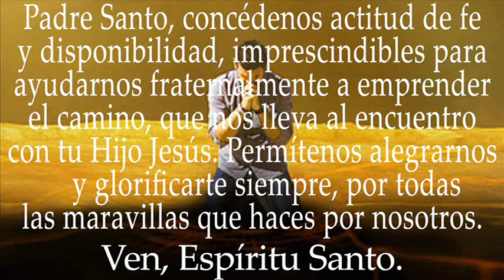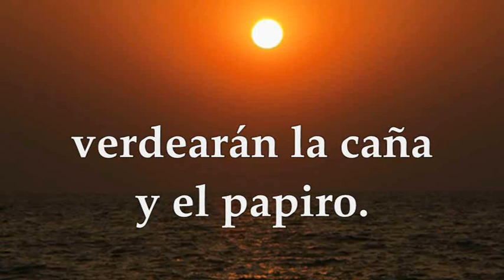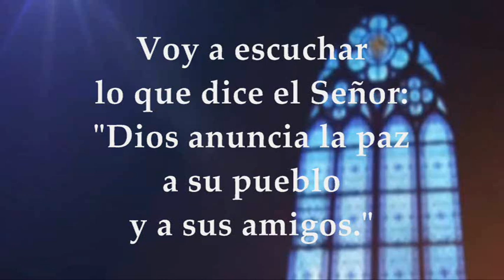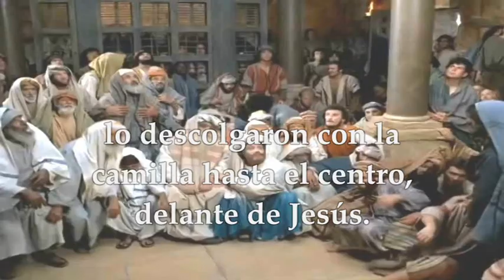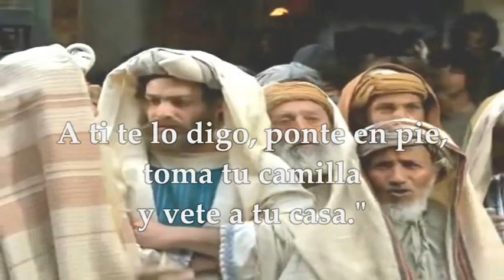EVANGELIO LUNES 06/12/2021 | LUCAS 5,17-26 LUNES II SEMANA DE ADVIENTO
EVANGELIO Y LECTURAS EUCARISTÍA LUNES DICIEMBRE 06 DE 2021 LUNES II SEMANA DEL TIEMPO DE ADVIENTO CICLO C Primera Lectura: Del libro del profeta Isaías 35,1-10 Salmo 84,9ab-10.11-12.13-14 R/. Nuestro Dios viene y nos salvará Evangelio según San Lucas 5,17-26